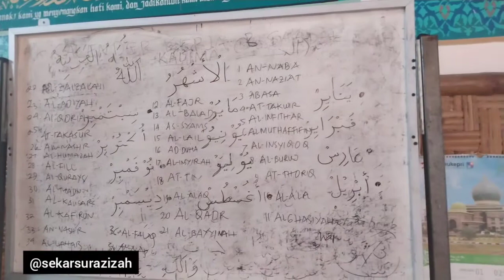WAWANCARA SANTRI SMP SAINS QUR'AN MENGHAFAL AL-QUR'AN |TERNYATA........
Telah hadir wawancara ( bincang - bincang) inspiratif.
Bersama Santriwati SMP SAINS QUR'AN PEKANBARU tentang perjuangan menghafal Al-Qur'an di asrama.. Gimana sih rasanya??
Saksikan ya!!!
Untuk informasi dan tayangan lainnya bisa di cek di

Terimakasih